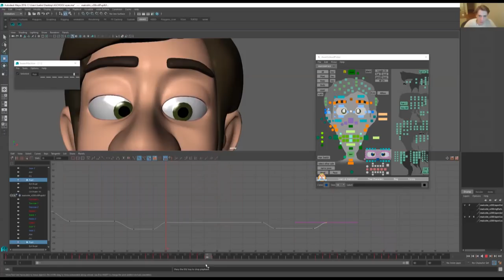Lecture- Animating Pupil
In this clip, AnimSchool instructor Luke Randall discusses how to animate a character's pupils to make them appear more alive and getting the maximum effect out of an eye animation.